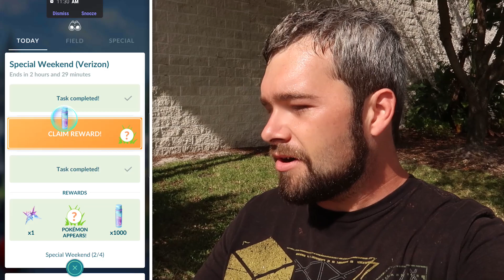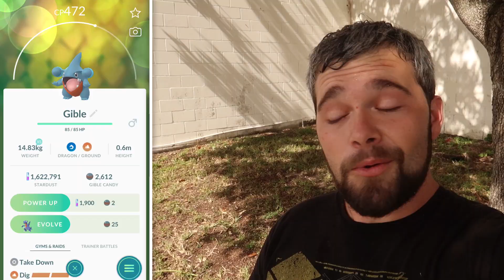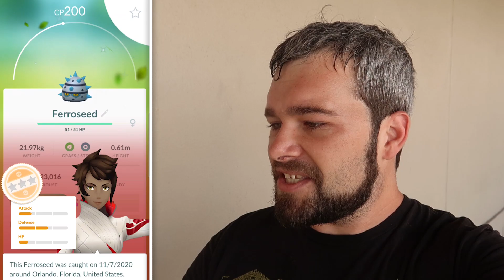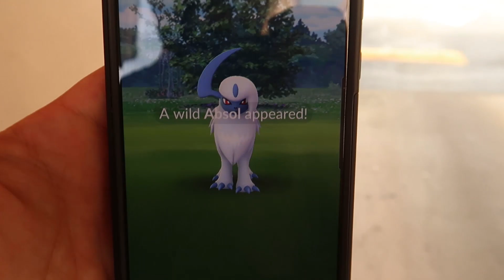SHINY FERROSEED CAUGHT! VERIZON LIMITED RESEARCH COMPLETE!(Pokémon GO Verizon Event)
The Verizon Weekend Event has come and gone in Pokemon GO! We managed to grab the new Shiny Pokemon Ferroseed and then evolved it! This was a fun event with some decent rewards!